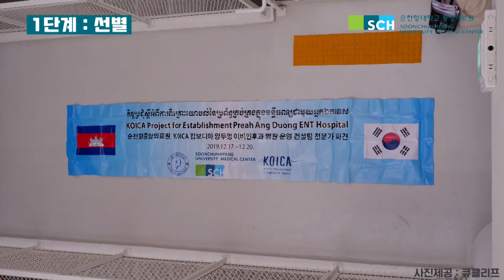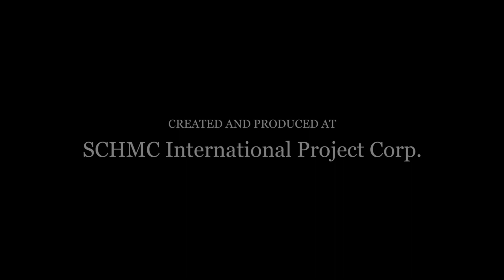버리지 마세요, 업사이클링 하세요│폐현수막│업사이클링│재활용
하루가 멀다 하고 문제가 되는 일회용품으로 인한 환경오염
카페 내 일회용 컵 규제 시행으로 환경보호에 대한 시민의식도 높아졌다고 합니다. 그런데 이 외에도 우리 주위에 굉장히 많은 일회용품 제품들이 있다는 것 느끼셨나요?

일회성으로 사용되고 버려지는 현수막과 광고 포스터
이 외에도 우산, 텐트 등 버려지는 폐자원들이 많이 있습니다.

환경보호에 동참하고자 순천향 국제사업팀은 컨퍼런스에 사용된 현수막을 모아 업사이클링을 하였습니다.
우리의 현수막이 어떤 제품 새롭게 탄생했을까요?